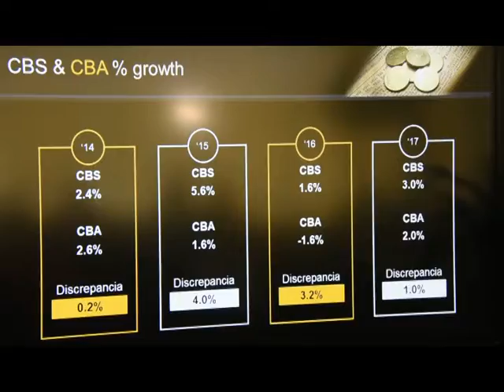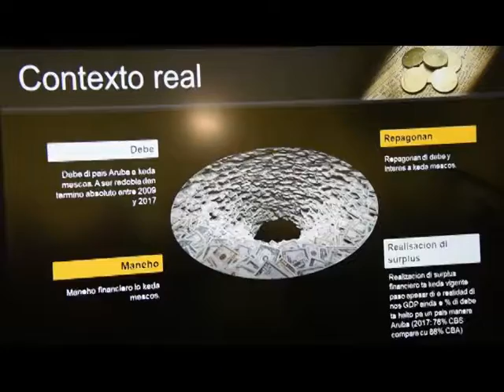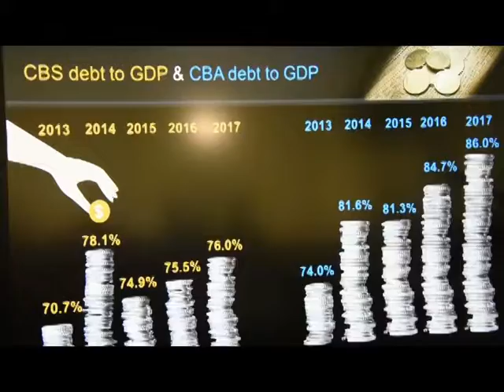05 XIOMARA RUIZ MADURO